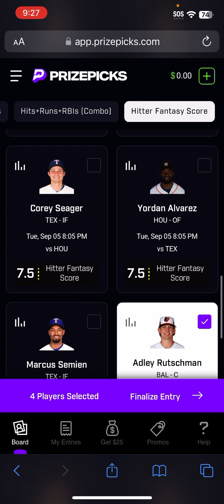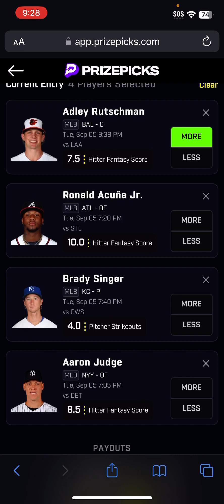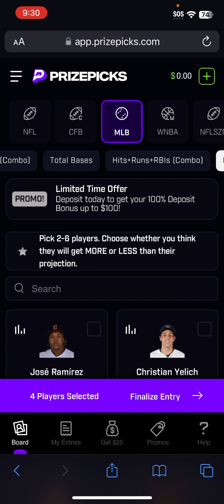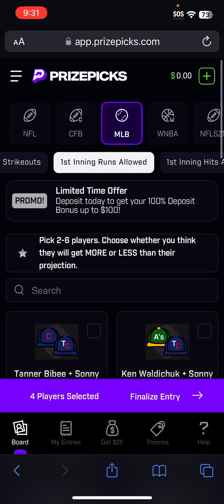MLB PRIZEPICKS TUESDAY: SEPTEMBER 5, 2023